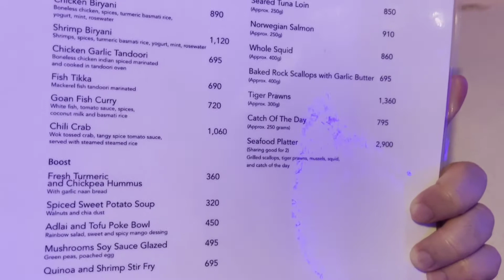MANGAON TA SA AZURE BEACH CLUB - CRIMSON RESORT MACTAN! LAMI KAAYO BAI! 🤤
Hello! Let's have our dinner at Azure beach club in Crimson Resort Mactan! This restobar is one of my favorites! Their food here tastes great! lami kaayo bai! 🤤🤤🤤

We ordered chickpeas and turmeric hummus with Naan bread, Mie Goreng and Grilled Salmon (Pinakalamian!)